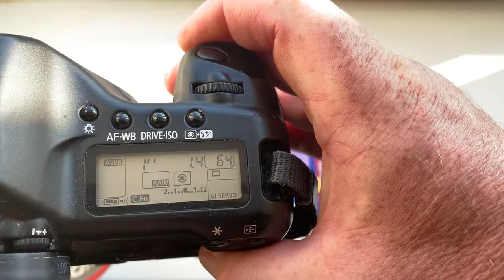Для Володимира К.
Для покупки Одуванчика пишите мне на почту:
Андрей Курьянов
Одуванчик Canon для Samyang 85mm/f1.4